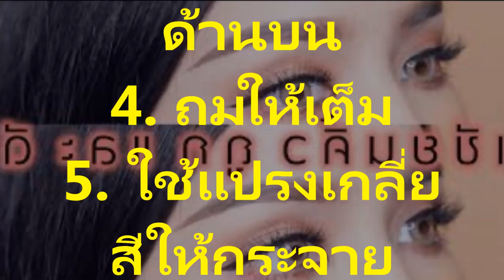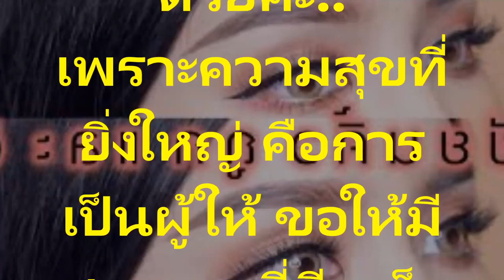เป๊ะปังได้ทุกวันลดอายุลงได้อีกเยอะ วิธีเขียนคิ้ว 5 วิธี ฝึกเขียนให้ไว เป๊ะปังได้ทุกวัน